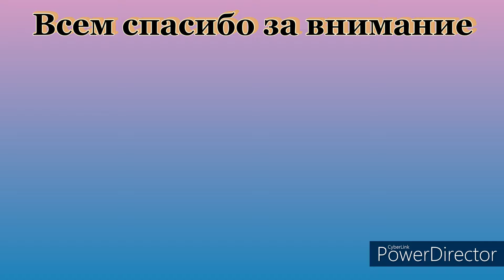Studio Minegishi Chrono Tact CT6002SUL. Ручьевая Форель. Река Volme